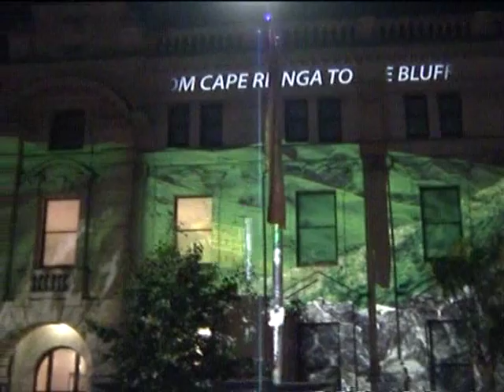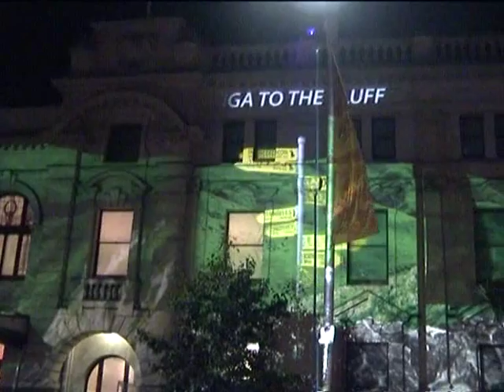Auckland Town Hall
Auckland Town Hall as never seen before!
Mike Mizrahi transforms this building with a stunning display, celebrating the launch of the Telecom XT (3G) network in New Zealand.
Three large PIGI projectors (as used during the recent Olympic Games) were used to create the ten sets of imagery as follows.
- Curtains
The performance begins with the building draped in curtains that rise, also falling at the end of each cycle.
- Candy House
Hansel and Gretel eat your heart out!
- Sand Castle
- Futurisitic
- House
Keep an eye out for the wandering moggy.
- Lighthouse
- Waterfall
- London Underground
- Palace of Westminster
- Rocket Launch
The following messages also appear during the display: TAKE ANOTHER LOOK; OF NEW ZEALAND - FOR NEW ZEALAND; THE FUTURE IS HERE; DISCOVER. CREATE. EXPLORE; FROM CAPE REINGA TO THE BLUFF; A WORLD OF POSSIBILITIES; TAKE A TEST DRIVE.